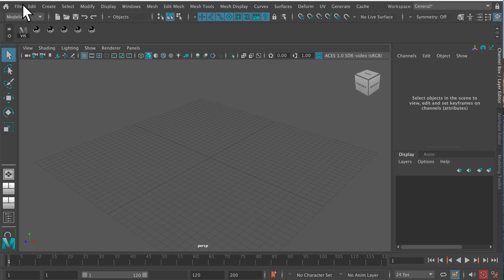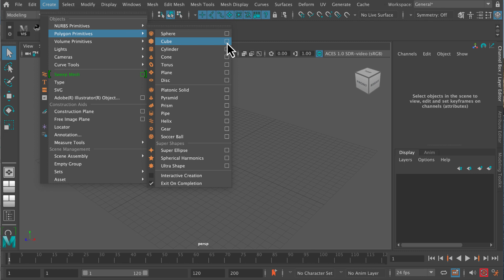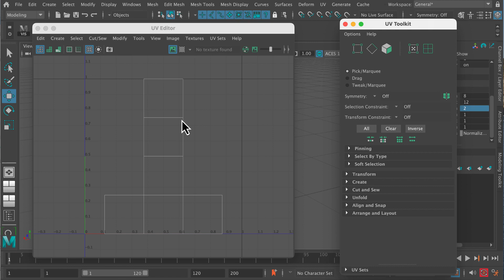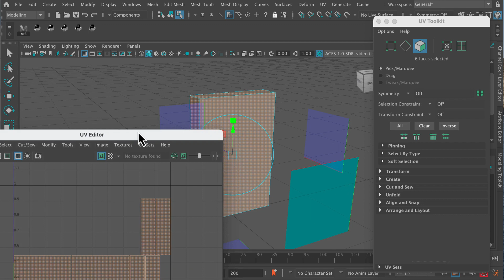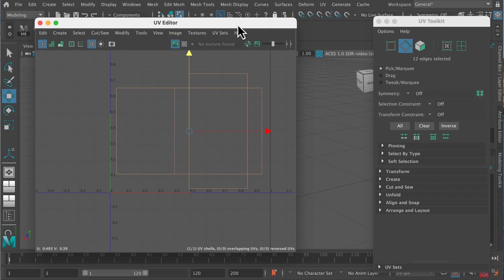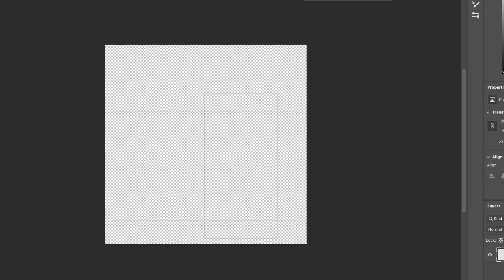Maya Basics: Model & Texture a Cereal Box - Part 1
Maya Basics: Model & Texture a Cereal Box - Part 1. This video demonstrates some very simple modelling and texturing techniques for Maya beginners.